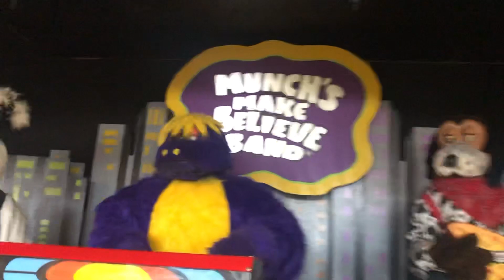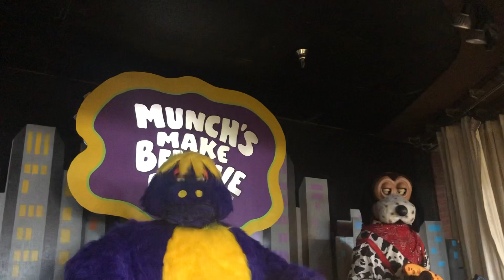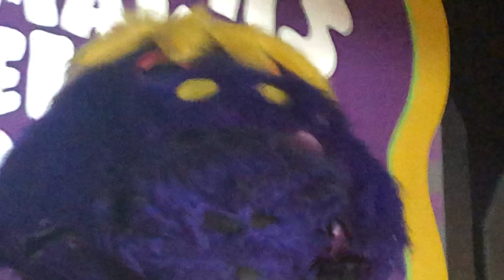Chuck E Cheese Dallas Texas Disco Dancing dinosaur party 🦖